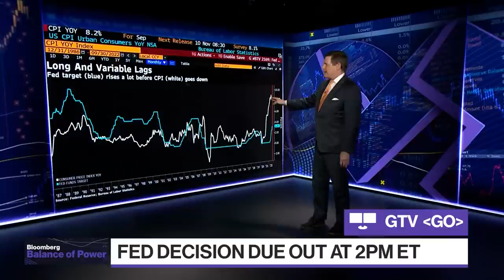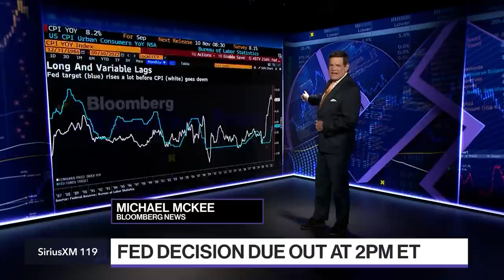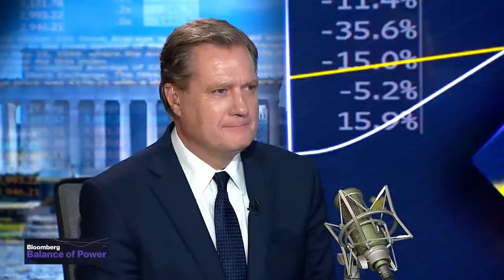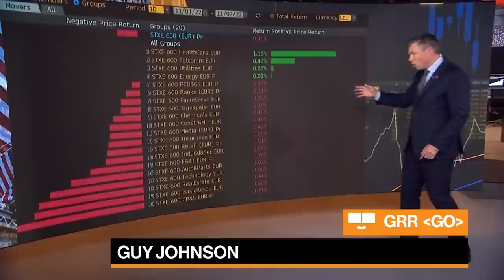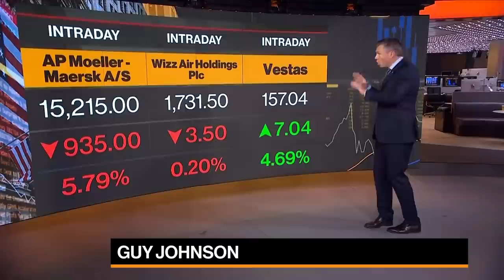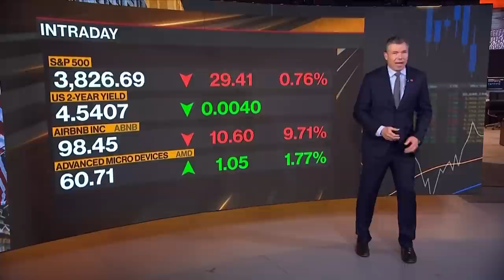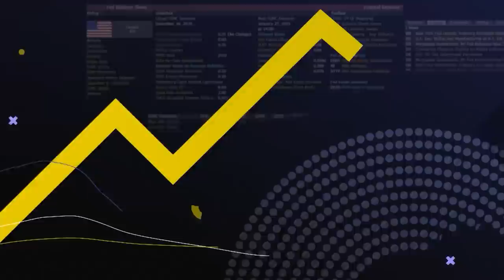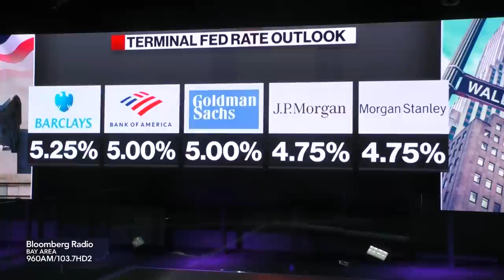Balance of Power Full Show (11/02/2022)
Bloomberg: Balance of Power" focuses on the intersection of politics and global business. On today's show:  Gov. Phil Murphy (D-NJ),  Aaron David Miller, Princeton University professor Alan Blinder, Rep. Mike Turner (R) Ohio, University of Arizona Samara Klar, National Security Council Deputy Advisor Anne Neuberger.